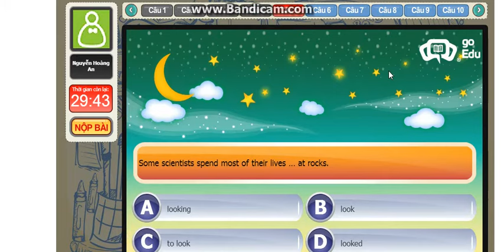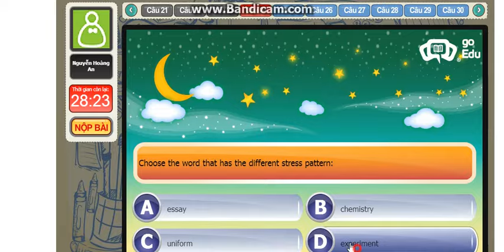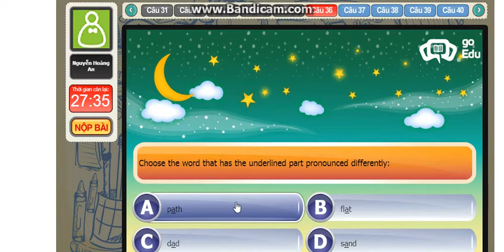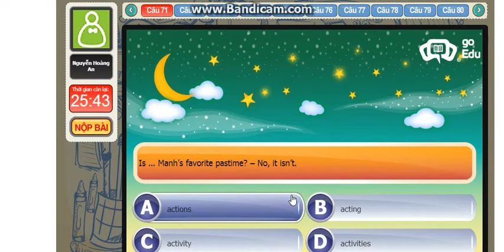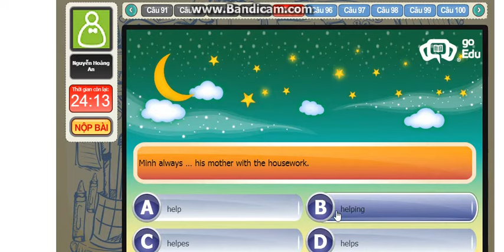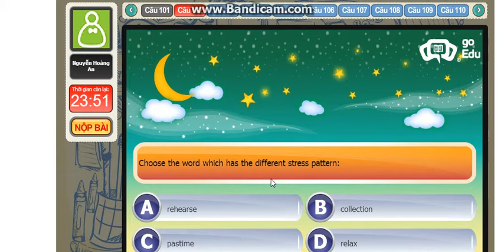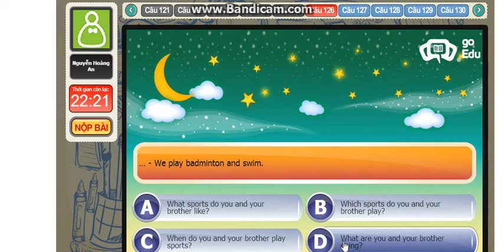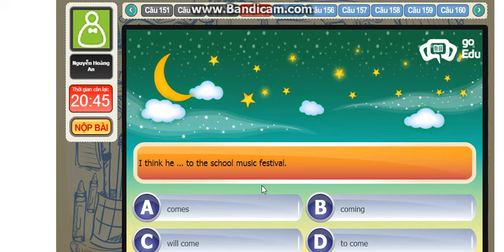Kết quả thi Ioe English online cấp Trường lớp 7 - part1 (New)